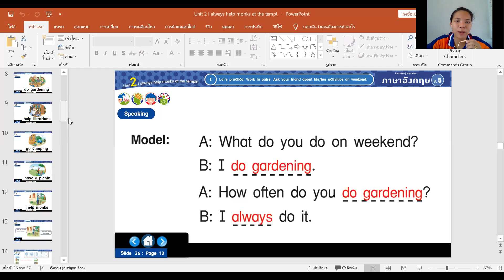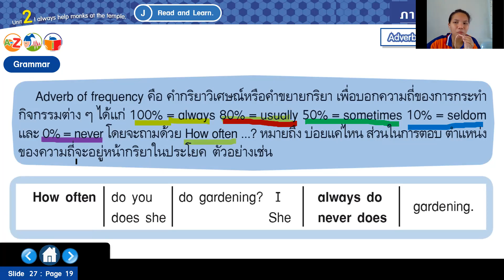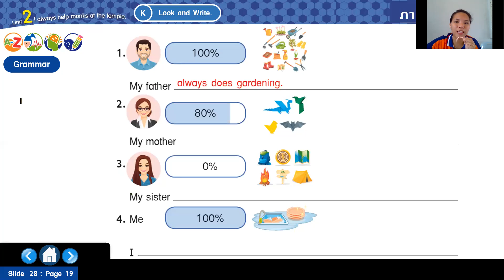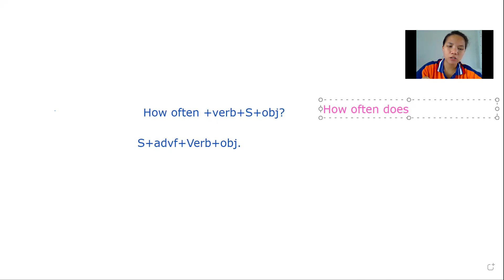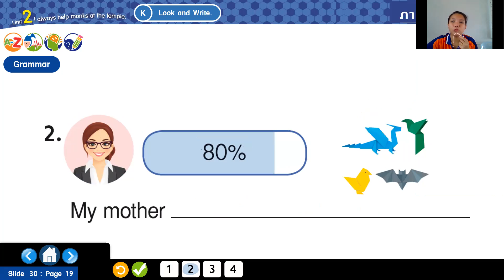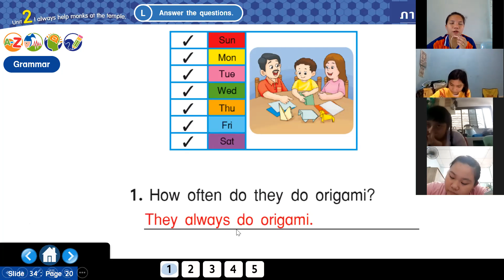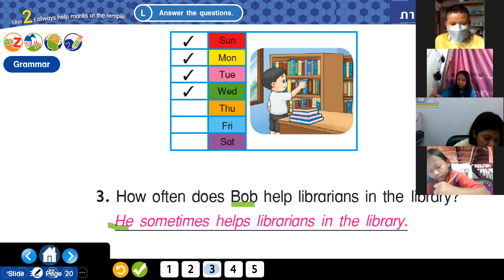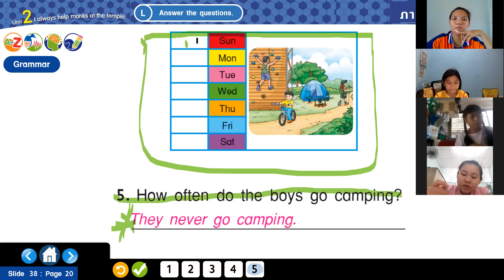ภาษาอังกฤษ ป.5/2 วันที่ 20 กรกฎาคม 2564